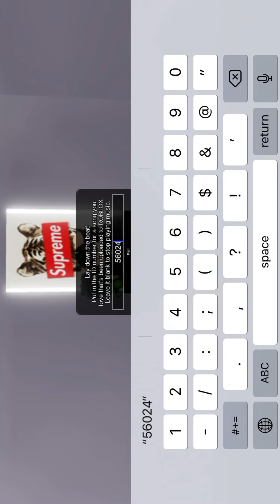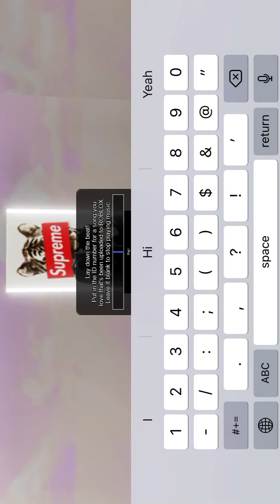9+ [🔥BYPASSED AUDIOS] *WORKING* [2020 BYPASSED AUDIOS👌🔥]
Like And Sub For More Videos Like This, If You Wanna Add Me, My Username Is: Korrupted_Kyle1027. Like And Subシ🔥👌